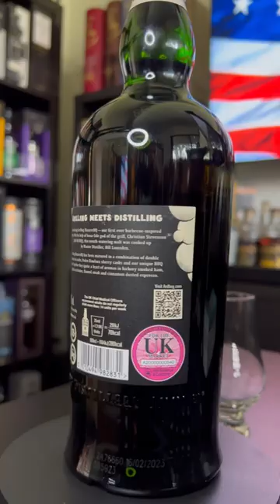Ardbeg BizarreBQ Limited Edition Uncorking and First Impressions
Ardbeg BizarreBQ bottled at 50.9% ABV uncorking and first impressions. On the nose, there is a nice barbecued rib aroma which reminds me of the Laphroaig 10 Year Sherry Oak. On the palate, the arrival is sweet for a brief moment but the ashy and smoky notes quickly take over with a significant amount of baking spices and some lime notes. The finish is the ashy and bitter notes lingering with spices which try to fight off the oak tartness and eventually somewhat succeed. It is definitely a strong dram if you like heavily peated malts, and the pricing is not too bad compared to some other Ardbegs we have seen recently: that is if you get it at MSRP.